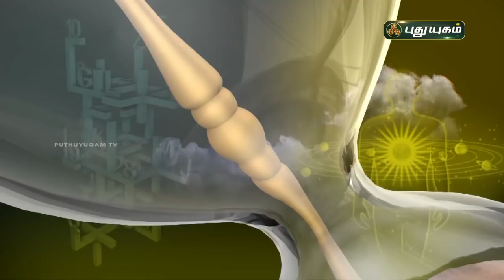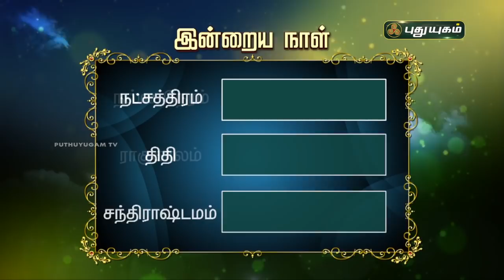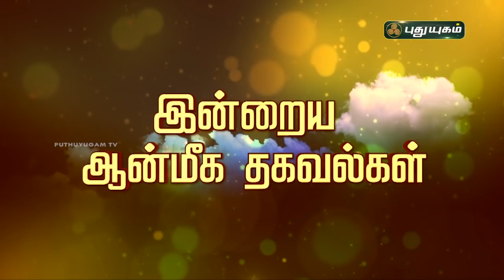Today Rasipalan - 08/06/2021 | Indraya Rasi Palan Tamil | இன்றைய ராசிபலன் | Astrologers Magesh Iyer